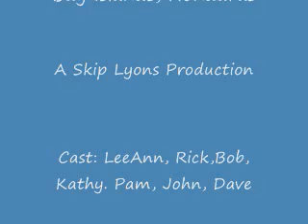UTILA THE WHALE ADVANTURE.wmv